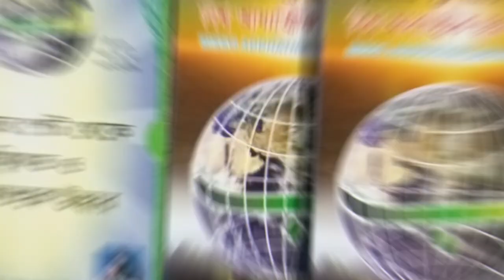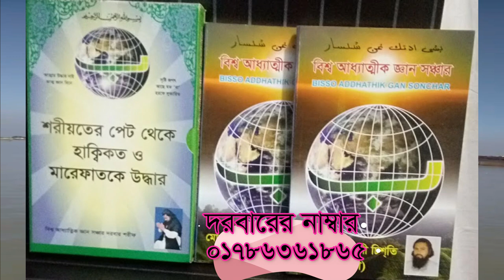আপনার দেহের মাঝে আপনি কয়জন যানেন? Apnar deher majhe apni koyjon janen?